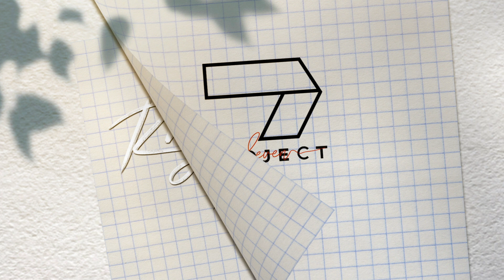[Teaser] Rhythm's Heart | 7 Project Behind the scenes | Ep.3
Rhythm's Heart จังหวะของใจ
ริทึ่ม เจ้าของร้านแผ่นเสียงริมน้ำกับเรื่องราวความรักที่แสนอบอุ่น และคุณพิมพ์ดาวดาราสาวดาวรุ่ง ที่ต่างฝ่ายต่างเผลอตกหลุมรักอย่างไม่ทันรู้ตัว

สามารถสนันสนุนพวกเราโดยการ สมัครเป็นสมาชิกของช่อง Studio Wabi Sabi